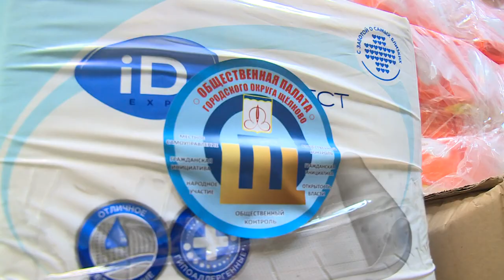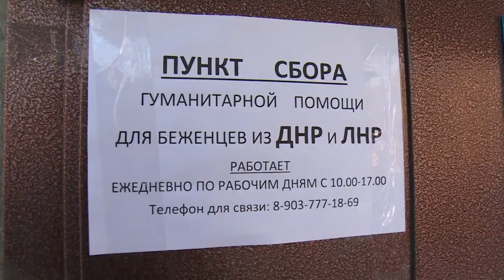Общественная палата Щёлково передала гуманитарный груз беженцам, которые остановились в Пушкино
Представители щелковской Общественной палаты совместно с местными предпринимателями и жителями городского округа собрали для беженцев с Донбасса новую партию гуманитарной помощи. Она отправится в Пушкинский городской округ. Подробности расскажем далее.